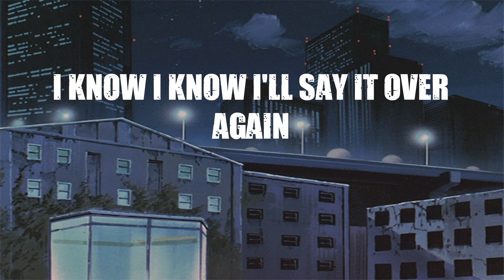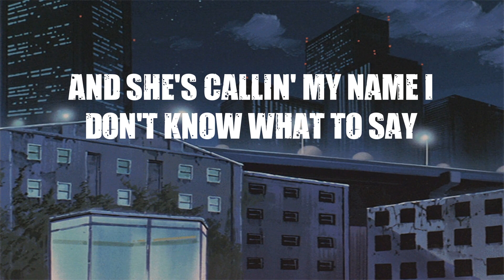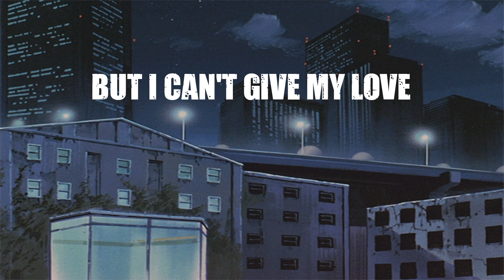Takayoshi - things i'd never say ( lyrics )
Join us at "Maye" as we provide a tranquil musical experience that helps you unwind, recharge your energy, and create a harmonious atmosphere.